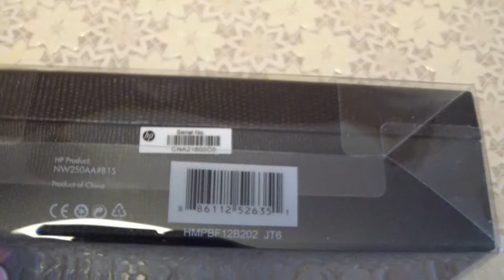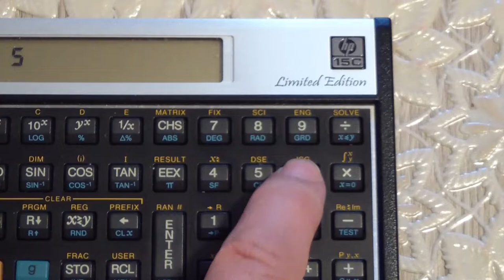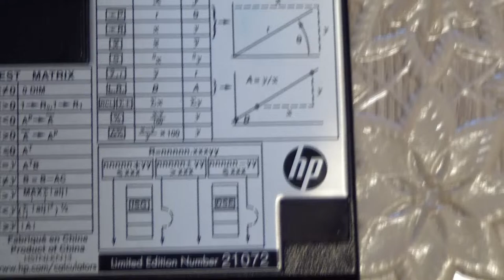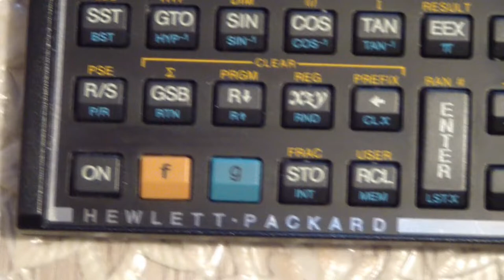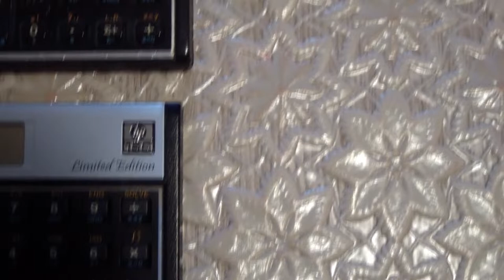HP15C VS HP11C